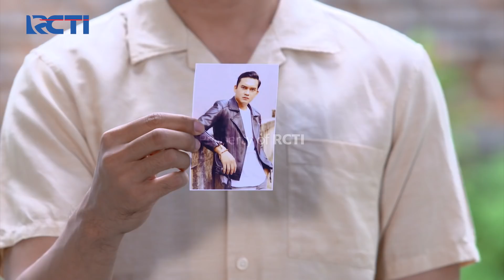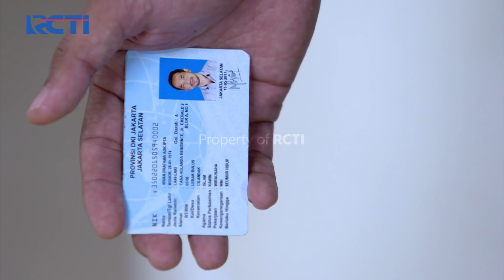AL MAKIN CURIGA😒😒 KTP OM IRVAN KETINGGALAN DI RUMAH SAKIT😱 | IKATAN CINTA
Saat Pulang Dari Rumah Sakit AL dan Andin Hampir Benturan Dengan Sopir Om Irvan, Saat Ditanya Sopir Om Irvan Bilang Kalau Dirinya Mengambil KTP Pak Irvan Yang Ketinggalan di Rumah Sakit Itu, AL Makin Curiga Dengan OM Irvan dan Merasa Ada Yang Janggal.

AL MAKIN CURIGA😒😒 KTP OM IRVAN KETINGGALAN DI RUMAH SAKIT😱 | IKATAN CINTA | Eps.513 | (4/4)